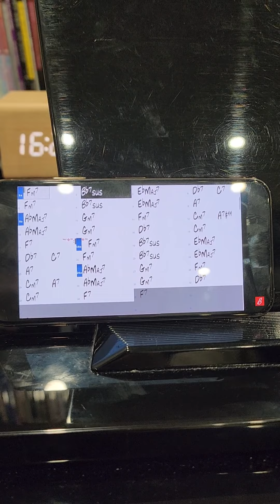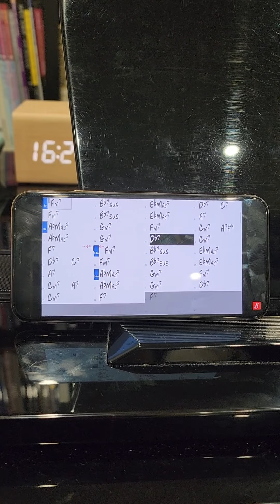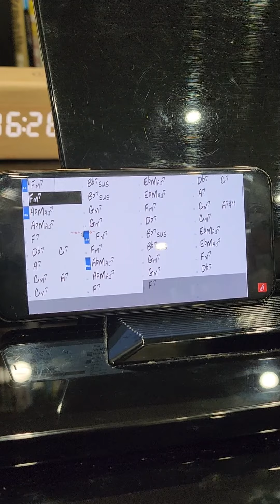실음과 준비생이면 무적권 아는 곡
Feel Like Makin' Love